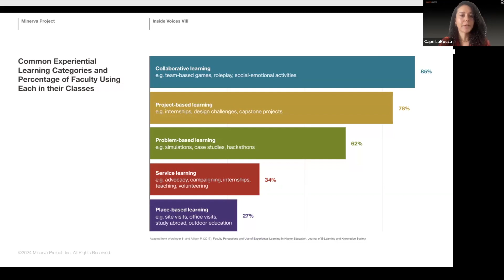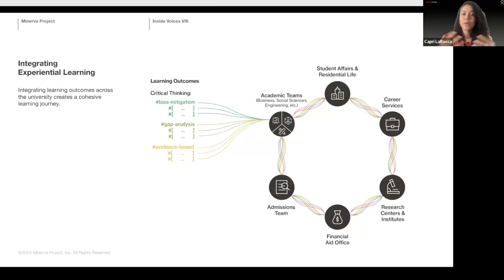Inside Voices Episode 8: Capri LaRocca of Minerva Project and Kate Trimble of MIT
Episode VIII: Redefining Experiential Learning

Guests: Capri LaRocca, Director, Experiential Learning, Minerva Project and Kate Trimble, Senior Associate Dean and Director, Office of Experiential Learning, MIT

In Minerva’s eighth edition of Inside Voices, panelists Kate Trimble, Senior Associate Dean and Director of the Office of Experiential Learning at MIT, and Capri LaRocca, Director of Experiential Learning at Minerva Project shared learnings and expertise on the integration of experiential learning. Moderated by Christine Looser, Senior Director of Solution Design at Minerva Project, this episode gives insights into how universities can innovate using experiential learning integration across the curriculum.

To read Minerva’s white paper, Redefining Experiential Learning: How Universities Can Deliver an Integrated Curriculum,